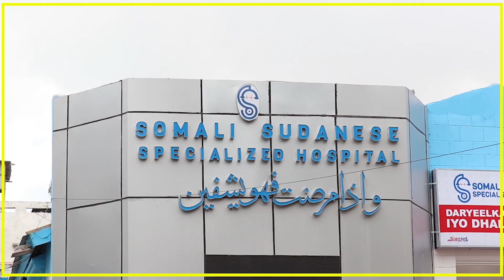MAREYKANKA OO SHEEGAY IN XAYIRAAD LA SAARI DOONO SIYAASIYIIN SOOMAALI AH.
DOWLADDA MAREYKANKA OO SHEEGTAY IN XAYIRAAD DHINACA SOCDAALKA AH KU SOO ROGI DOONTO SHAQSIYAADKA DIIDAN DIMUQRAADIYADDA SOOMAALIYA.